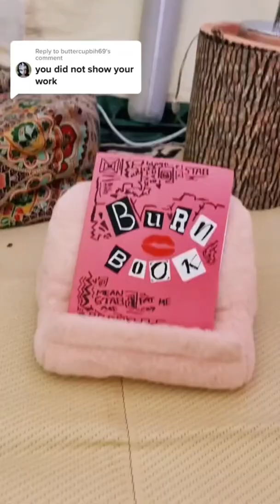Mean Girls / Y2K movie night in an inflatable tent